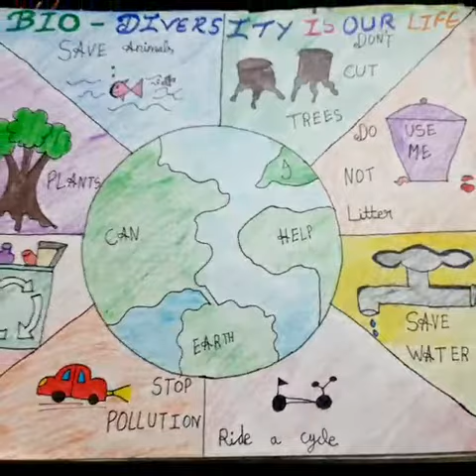my first drawing file drawings made by pratishtha 🥰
I hope you enjoy my first drawing file